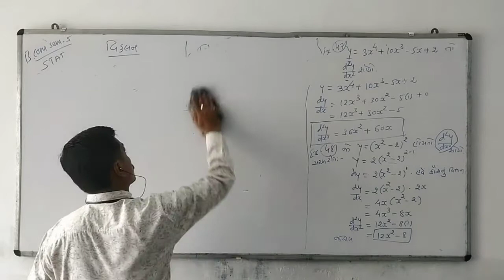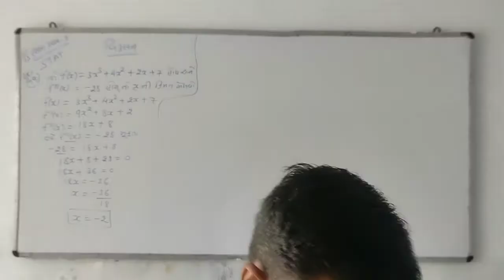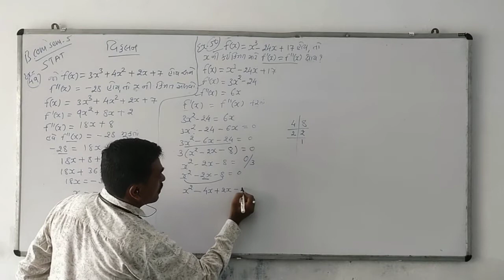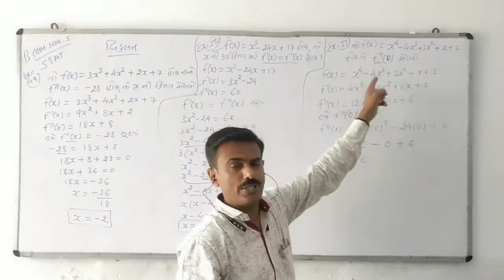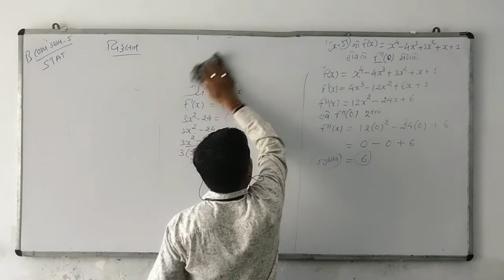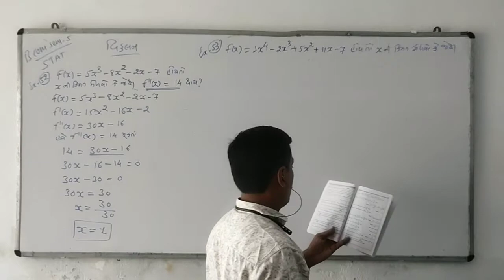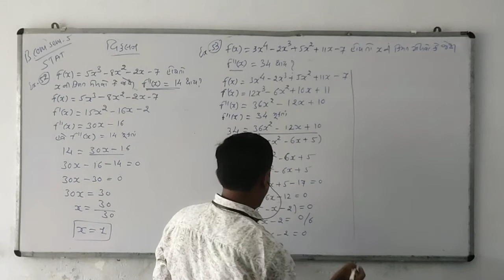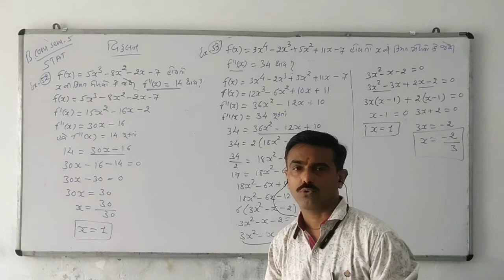B.Com-5 (Lec-10) STAT વિકલન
Deepak B. Darji